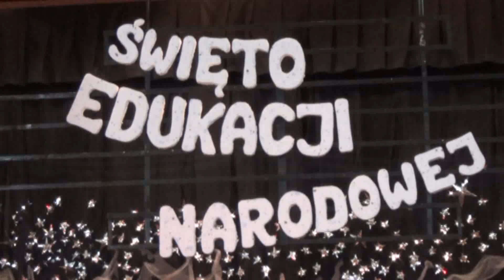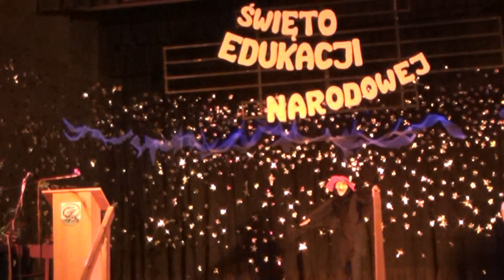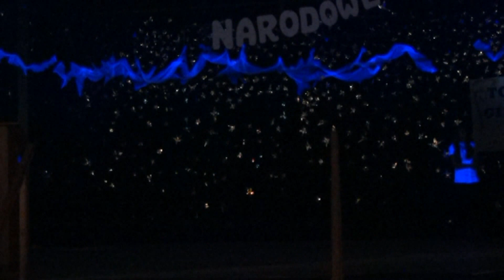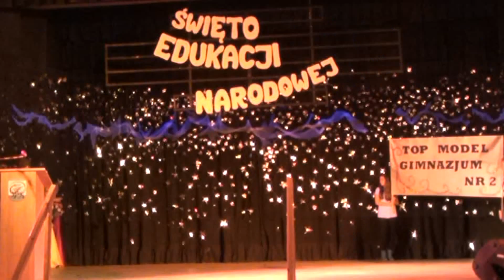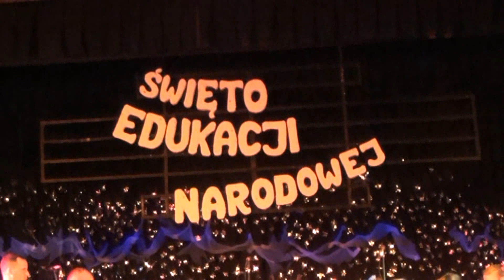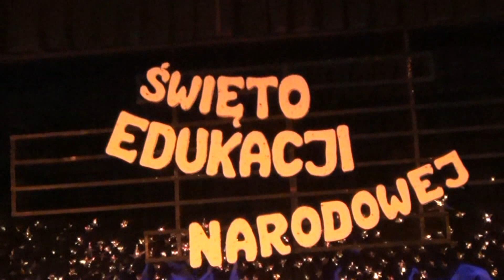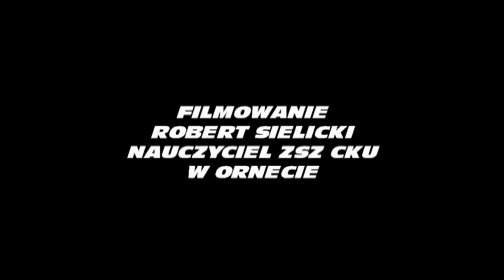Dzień Edukacji Narodowej - Orneta 2014